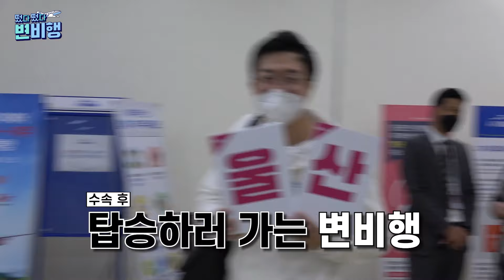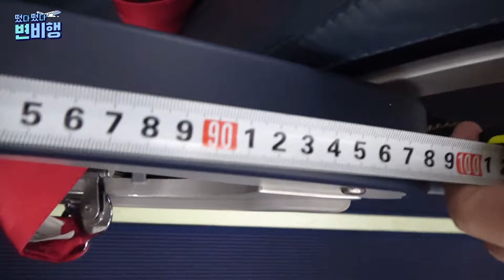⭐️국내 최초 가로횡단 노선⭐️ 하이에어🦄의 울산~무안 신규 취항🛫변비행이 🔥직접 출동했습니다🔥[떴다떴다 변비행✈108화]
지난 추석 연휴🌕를 맞이하여 ✈️교통 편의✈️를 제공하기 위해
9월 17일🔥신규 개설🔥된 하이에어🦄의 울산~무안 노선!!

변비행✈️ 직접 출동하여 첫 비행을 함께 하고 왔습니다‼️

단순한 가로 횡단이 아닌 동과 서의 화합의 장을 열어줄 노선❗️
울산~무안 노선의 모든것! 속속들이 알려드립니다.

떴다떴다 변비행 ✈️
이륙합니다 😇

촬영 l 윤유성 오세정 인턴
편집 l 오세정 인턴
썸네일 l 오세정 인턴